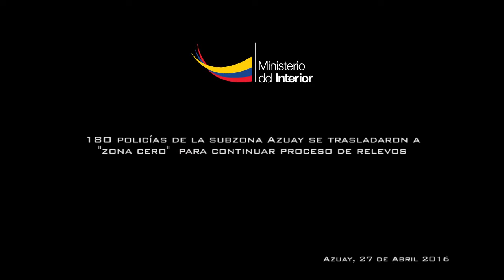18O policías de la subzona Azuay se trasladaron a "zona cero" para continuar proceso de relevos